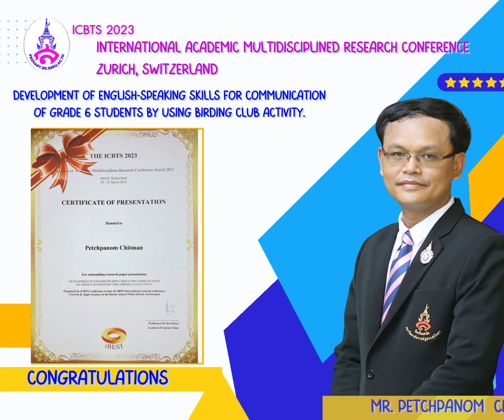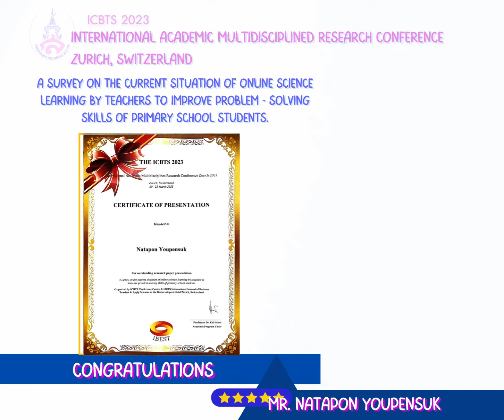นำเสนองานวิจัยระดับประเทศ ICBTS 2023 International Academic Multidisciplined Research Switzerland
ขอแสดงความยินดี  กับผู้บริหาร บคลากรโรงเรียนสาธิตมหาวิทยาลัยราชภัฏสวนสุนันทา (ฝ่ายประถมและฝ่ายมัธยม)  ในการนำเสนองานวิจัยระดับประเทศ

ICBTS 2023  International Academic Multidisciplined Research Conference
Zurich, Switzerland  20-22 March 2023
ทั้งนี้ได้รับสนับสนุนจาก รองศาสตราจารย์ ดร.สมเกียรติ  กอบัวแก้ว